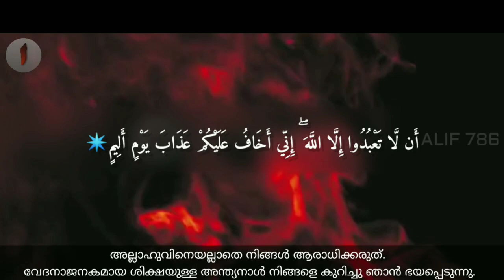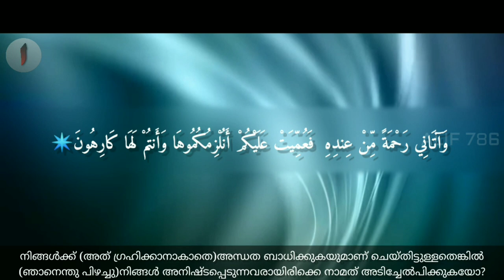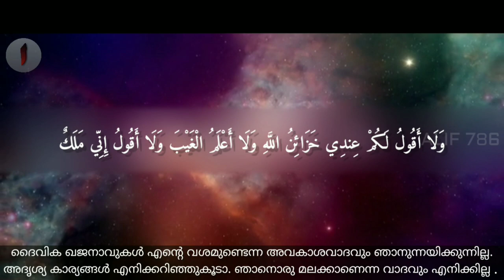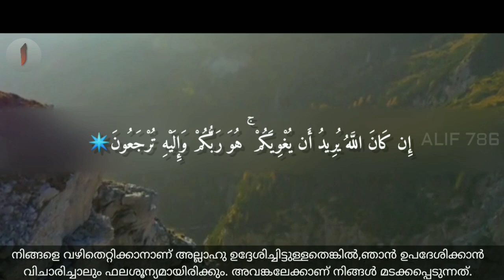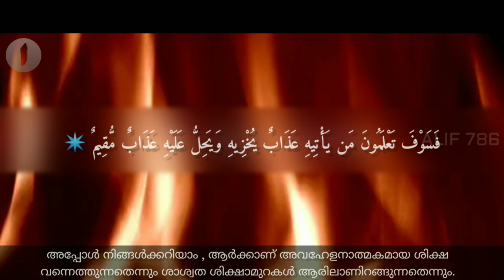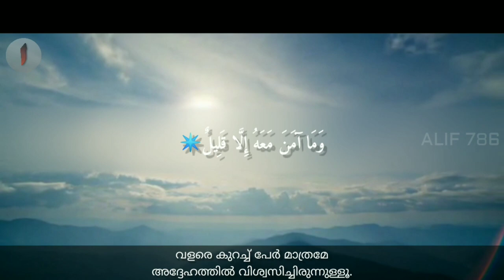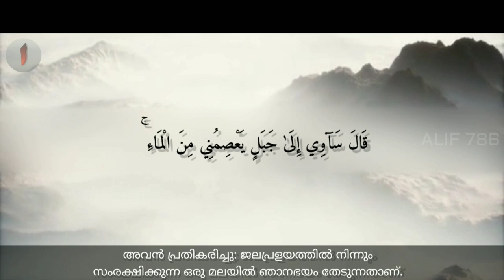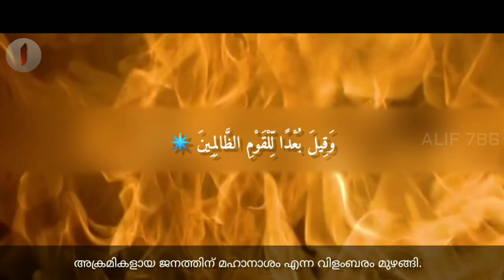EMOTIONAL Quran|Mishary rashid|Prophet NOAH(a)|Malayalam translation|مشاري العفاسي|سورة هود|Alif 786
Picturization of prophet Noah's history in holy qur'an,in recitation of Mishary bin Rashid Alafasy.Malayalam translation of quranic verses also included in this video..